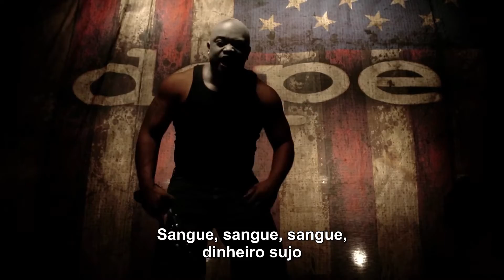Dope - Blood Money